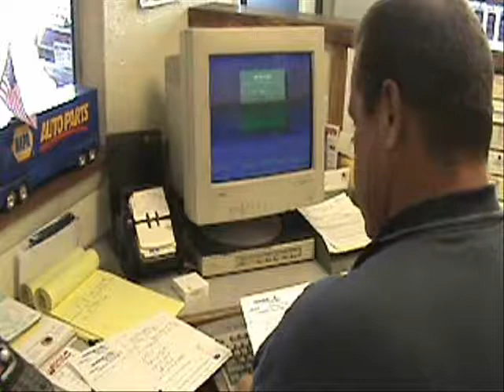Colorado Auto-Tech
an advertisement for an auto repair shop in Lakewood, Colorado